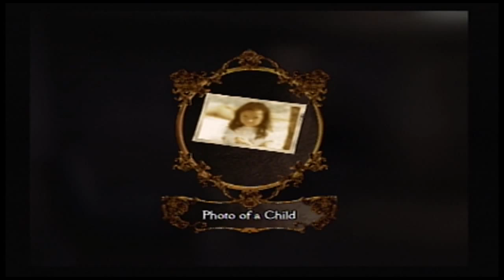SCISSOR TWINS RONS DEATH! - CLOCK TOWER 3 / EP8 - GRIND CAST